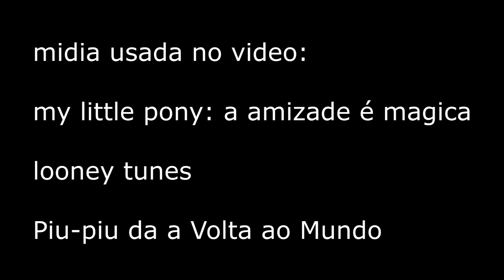ficCrítica #11 Dog's Best Friends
mais uma fanfic sobre cães diamantes, os fans parecem gostar de fazer fanfics sobre eles, os fans fizeram mais fanfics sobre os cães diamantes doque o desenho fez episódios sobre eles.